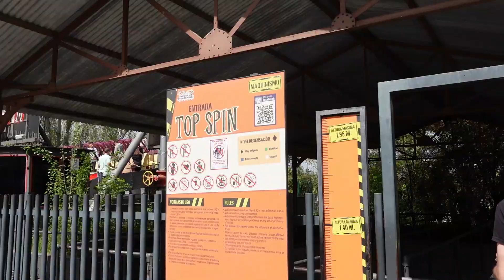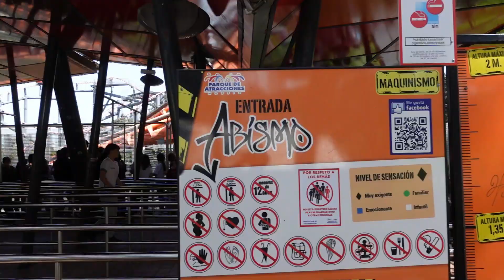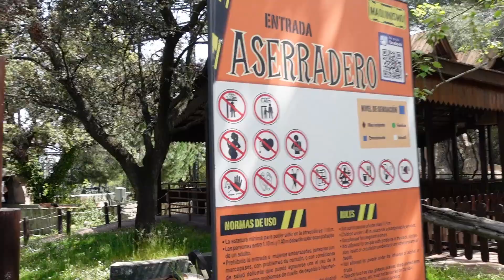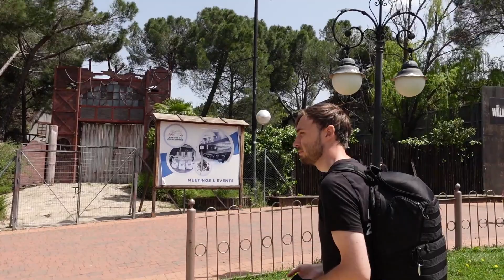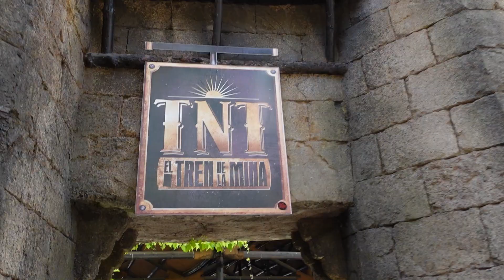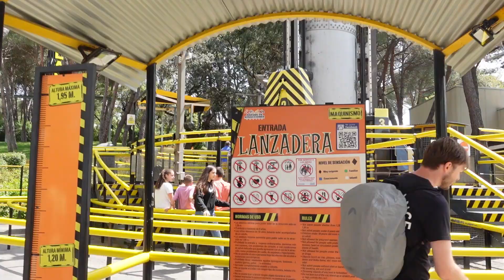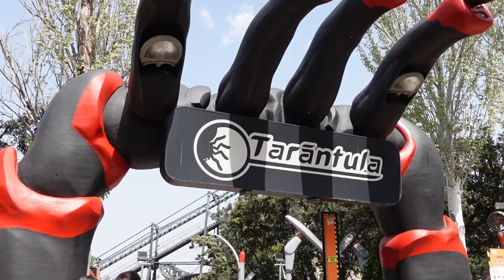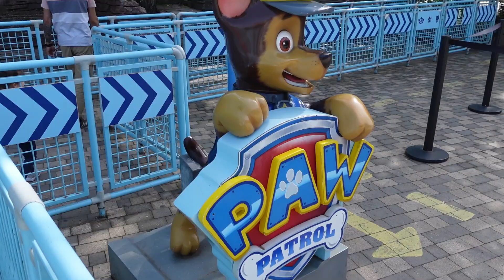Parque de Atracciones de Madrid Vlog 2022 | RIDING ABISMO!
Join us as we head to Parque de Atracciones de Madrid. In this vlog I share footage from the different rides at the amusement park! Parque de Atracciones de Madrid is home to major rides and roller coasters such as Abismo, Tarantula and Zeppelin!

Filmed: 01.05.22
Camera: Sony ZV1